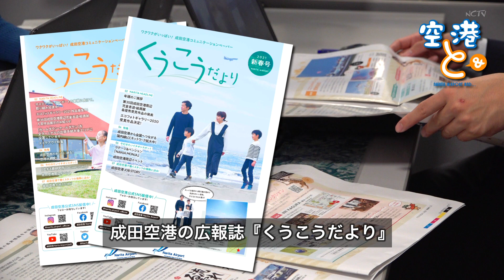【空港とPR】成田空港が発行している『くうこうだより』とは？②（担当者編）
成田空港の取り組みや空港周辺地域の魅力的なスポットを発信している『くうこうだより』✨
後編では『くうこうだより2022新春号』について、NAA制作担当の想いを紹介しています😊
前編も併せて是非ご覧ください♪

『くうこうだより』は成田国際空港公式WEBサイトでもご覧いただけます✨

このチャンネルでは成田空港にまつわる様々な情報を発信していきます！

公式SNSも発信していますので、ぜひフォローをお願いします✨